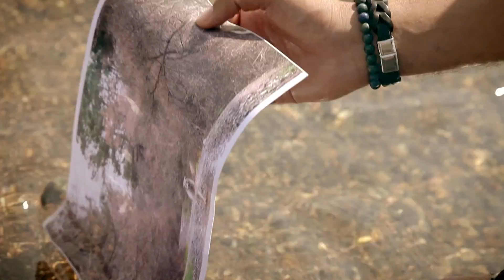Kaan Songün - Düştün Mü Söyle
Söz: Kaan Songün
Düzenleme : Metehan Köseoğlu
Yönetmen : Kemal Kekeva